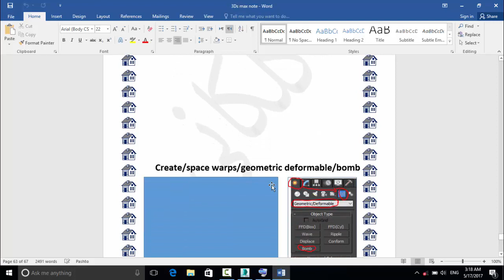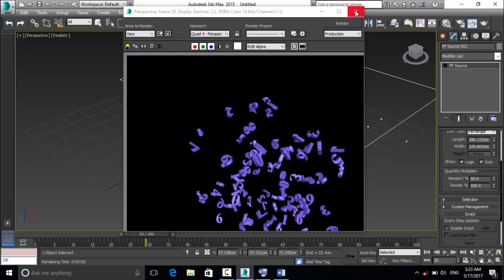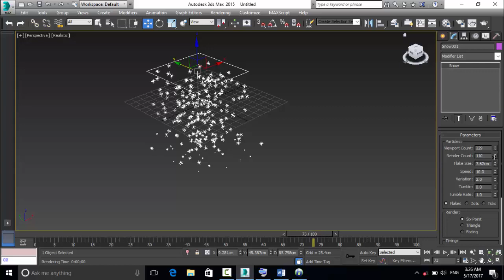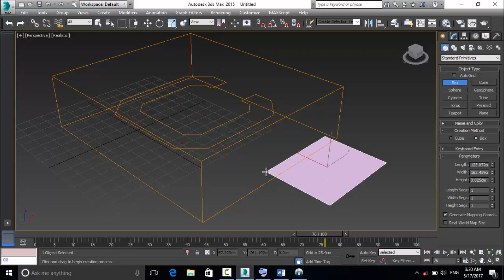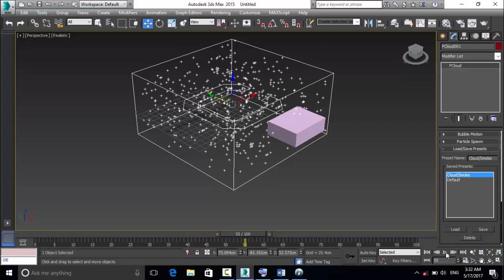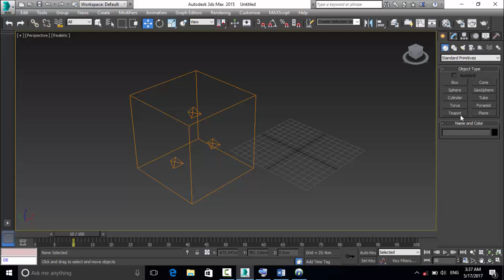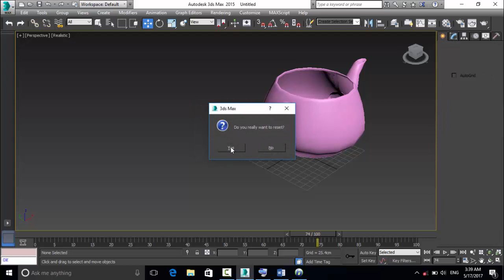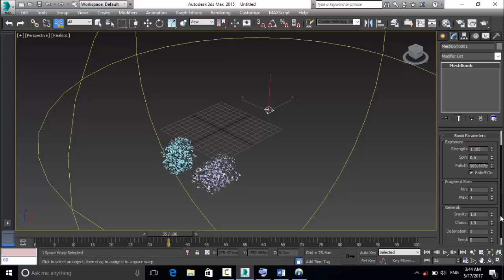lesson 70paticle system درس ۷۰